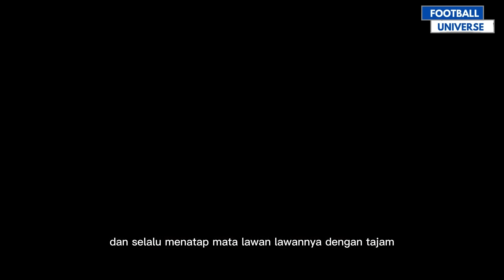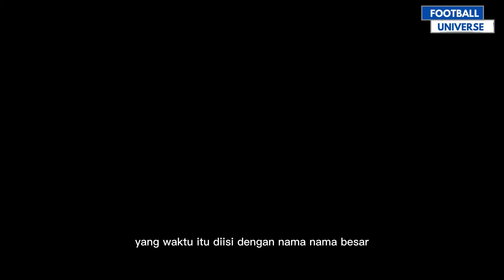Kisah Francesco Toldo Kiper Italia Yang Ditempa Dengan Tendangan Geledek Batistuta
Francesco Toldo adalah kiper andalan Fiorentina dan Inter Milan. Di zamannya dia terkenal karena penyelamatan-penyelamatan gemilangnya serta kehebatannya dalam mengantisipasi tendangan penalty. Kemampuannya ini semakin meningkat karena di sesi latihan dia selalu disuguhkan tendangan geledek Batistuta. Tetapi di Tim Nasional Italia Toldo selalu berada di bawah bayang-bayang Buffon. Berikut kisahnya.